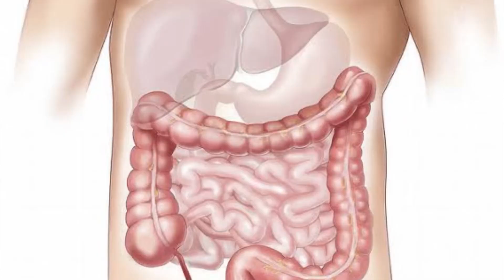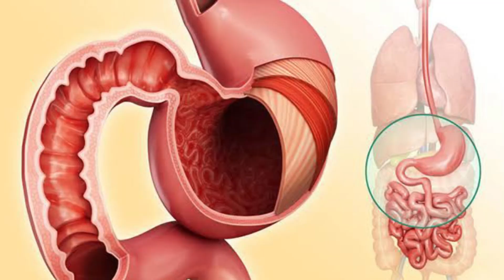Всё про АЛЛЕРГИЮ. Как вылечить? Что делать? 3 способа воздействия на аллергию.